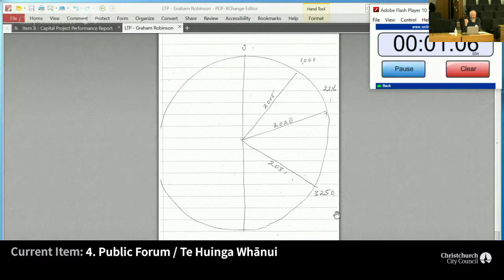27.05.21 - Item 4 - Public Forum